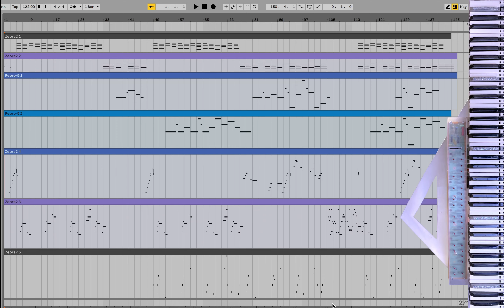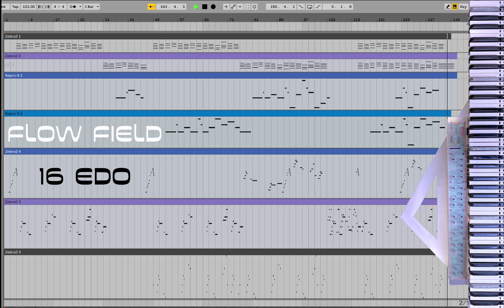2021_11 Flow Field (16edo) | Elaine Walker | No Terrestrial Road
This song was written in 16 notes per octave, equal temperament (16edo). It's on the album No Terrestrial Road.

– Download all of my music here for free.

– My personal website with music, interviews, my book, my philosophy, blogs, visual math, Mars exploration, and more.